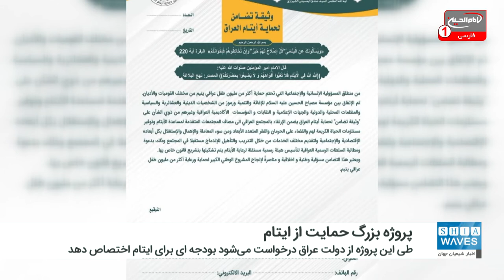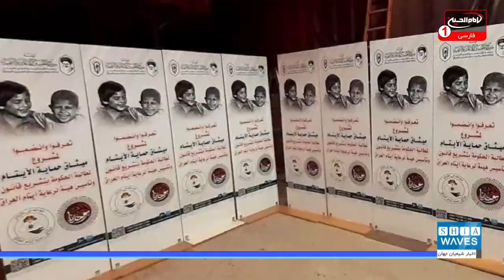معرفی پروژه بزرگ حمایت از ایتام عراق به زائران اربعین حسینی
پروژه بزرگ حمایت از ایتام عراق به زائران اربعین حسینی 1442 معرفی می شود.
به گزارش شیعه ویوز،
موسسه فرهنگی و نیکوکاری مصباح الحسین علیه السلام با تهیه استندهایی پروژه بزرگ «حمایت از ایتام عراق» را که توسط این مجموعه اجرا می شود، به زائران اربعین حسینی 1442 معرفی می کند.
این استندها به همراه بروشورهایی در مسیر زائران پیاده به سمت شهر مقدس کربلا نصب و توزیع می‌شوند.
همچنین از زائران خواسته می شود با دادن امضا از مسئولان عراقی درخواست کنند در جهت تأسیس بنیاد ایتام عراق همکاری کنند.
طی این پروژه قرار است از دولت و پارلمان کشور عراق درخواست شود با تشکیل سازمانی، بودجه ای جداگانه برای ایتام این کشور اختصاص دهند.